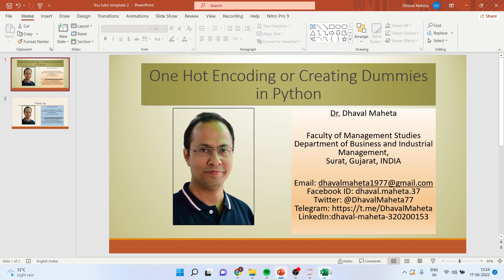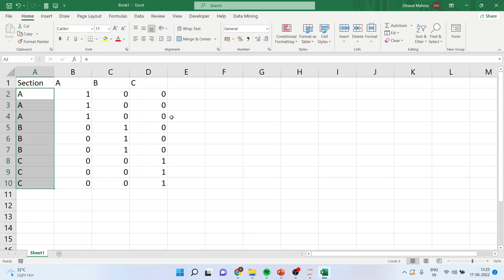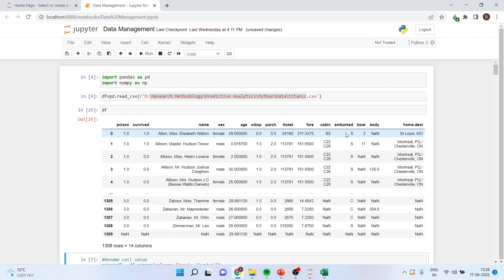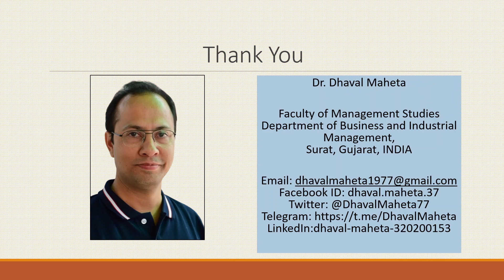7. One Hot Encoding in Python || Dr. Dhaval Maheta